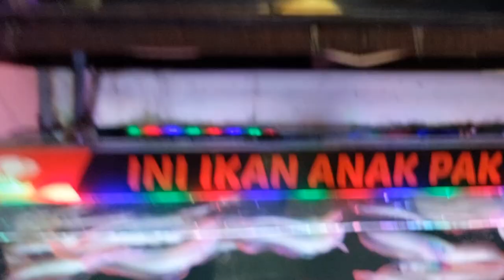🔴 JUAL IKAN PREDATOR HAMPIR BANGKRUT‼️Topik Kirim Channa Auranti Ke Bali 2 Box Mati Semua Rugi 80 Jt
TOPIK IKAN PREDATOR

Jl Zeta Raya, No.103
Perum 1 Cimone Permai
Karawaci Baru - Karawaci
Tangerang

Informasi & Penjualan

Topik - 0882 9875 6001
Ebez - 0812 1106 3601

Menyediakan Berbagai Jenis Ikan Predator
Harga Partai Dan Eceran
Bisa Bantu Kirim Kemanapun